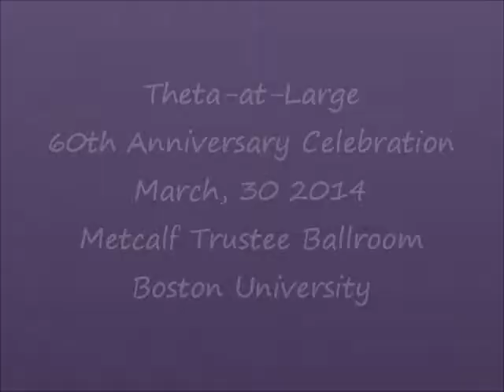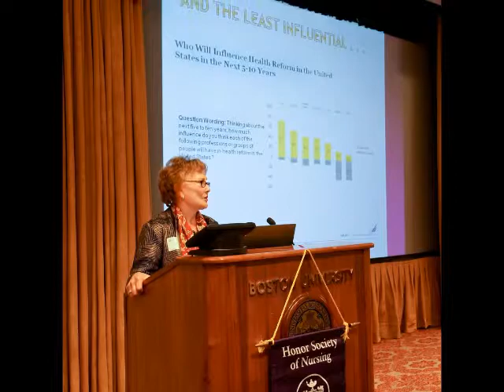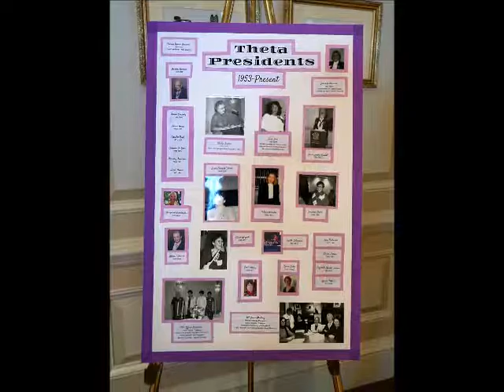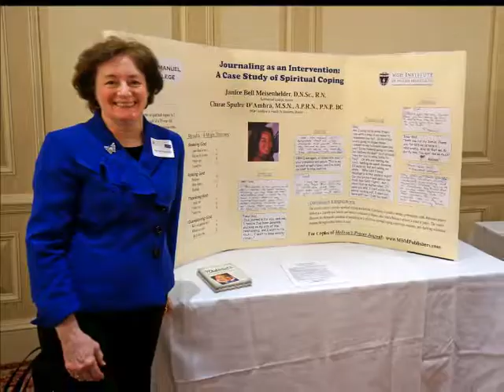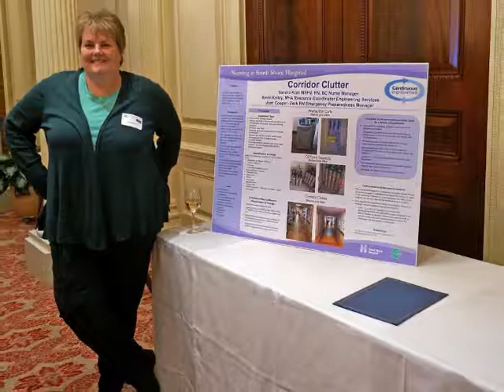Theta 60th Anniversary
Photos from the Theta-at-Large 60th Anniversary Celebration held on March 30, 2014 in the Metcalf Trustee Ballroom at BU.